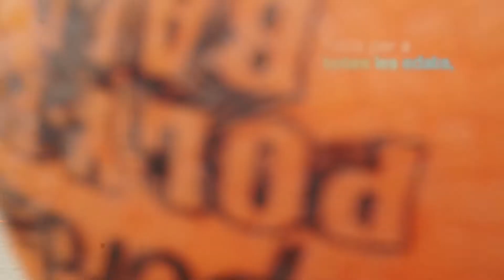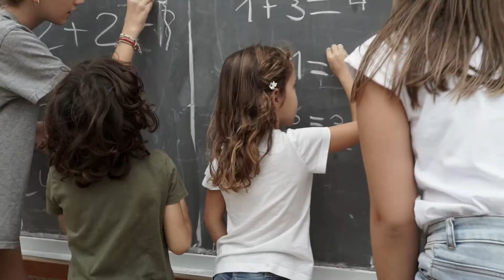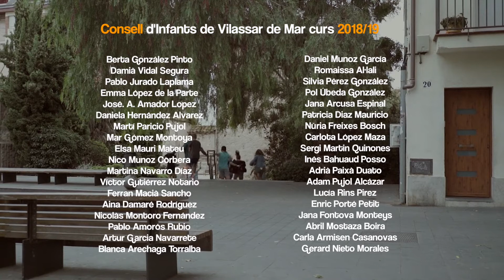Vídeo Consell Infants 2018 19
Vídeo amb les propostes del Consell d’Infants (curs 2018/2019) per mostrar l’educació que somien els infants, amb les propostes que es van prioritzar.